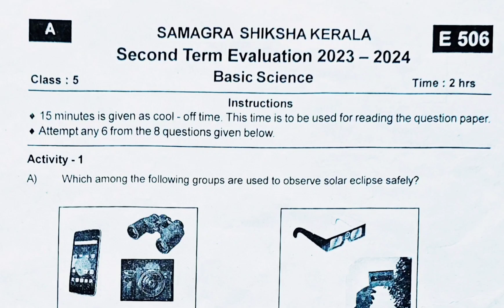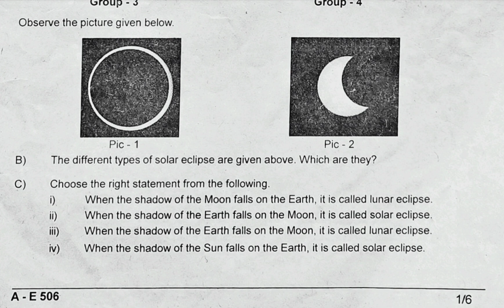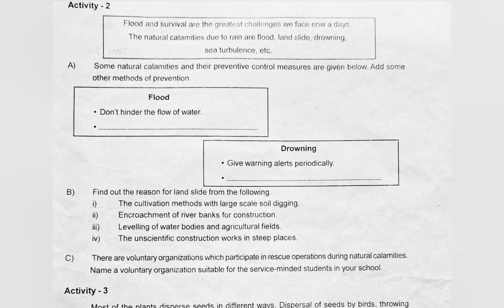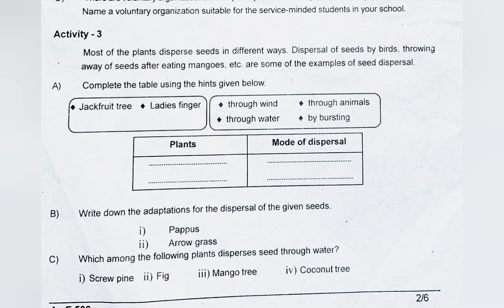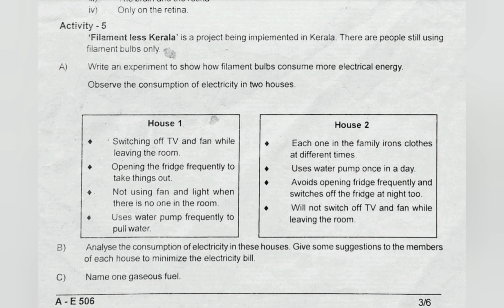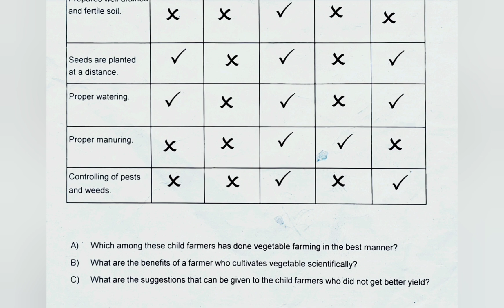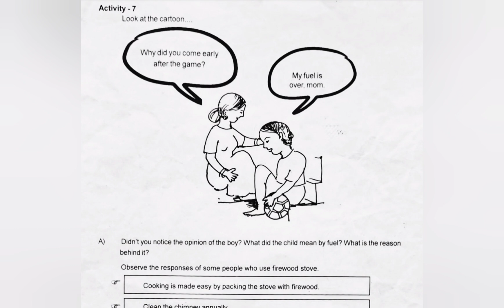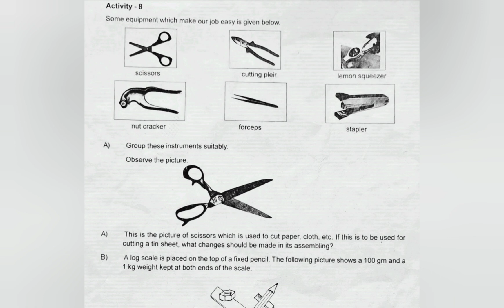Class 5 Basic Science Second term evaluation question paper 2023-24